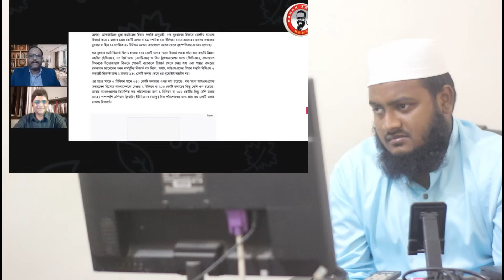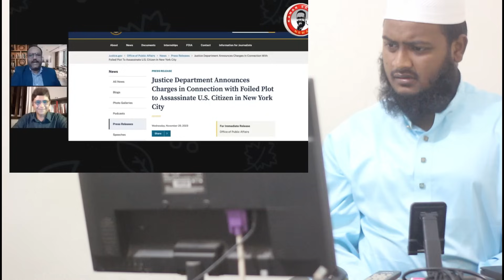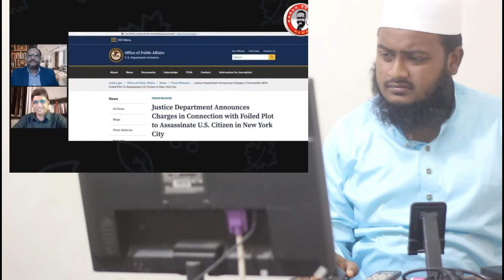এইমাত্র গোপনে তারেক রহমানকে হসিনা 100বিলিয়ন ডলারের প্রস্তাব দেওয়ার গোপন তথ্য ফাঁস করল সাংবাদিক কনক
বিএনপি থেকে চলে যাওয়া গাদ্দারকে নিয়ে গুরুত্বপূর্ণ তথ্য সাংবাদিক কনক সরোয়ার